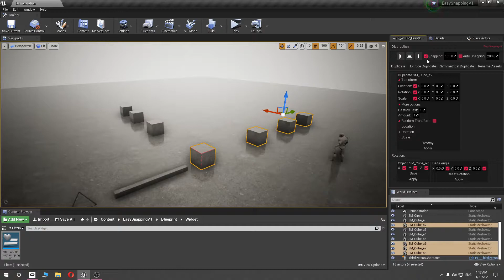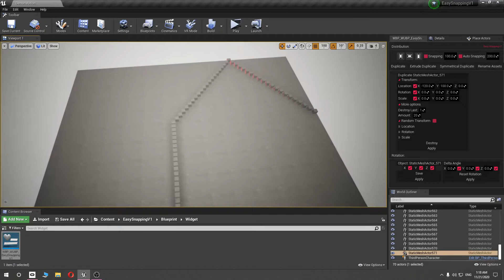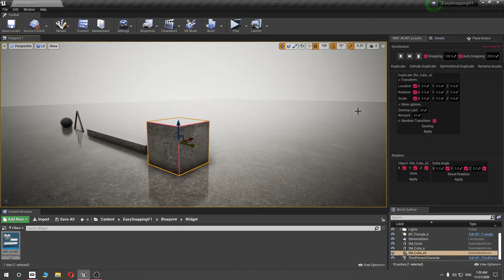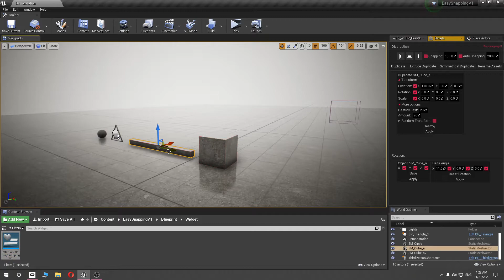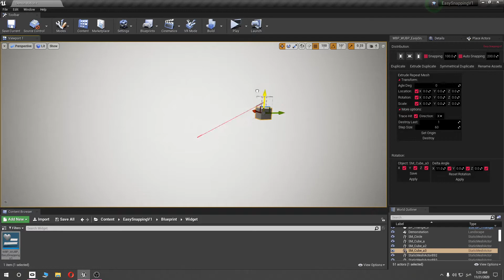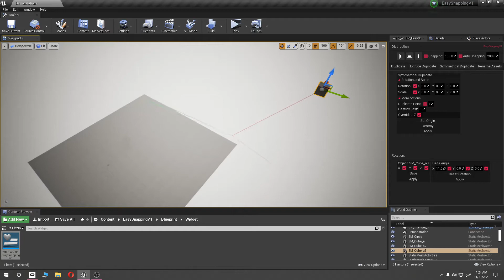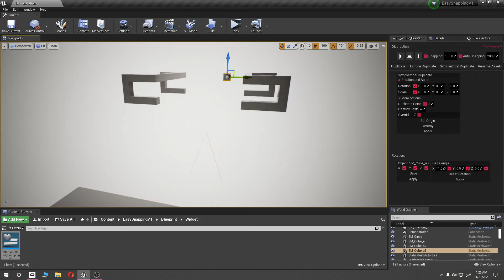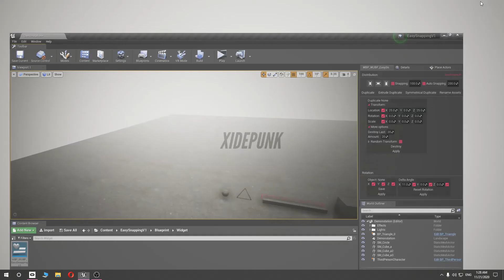[UE4] Marketplace Snapping V1